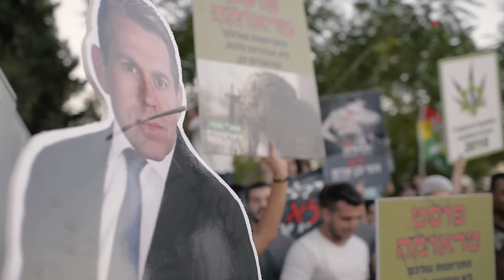גדי וילצ'רסקי וצרכני קנביס דורשים אי הפללה מהשר גלעד ארדן